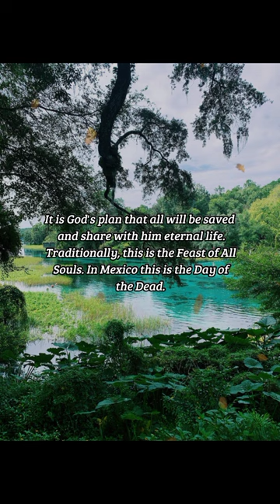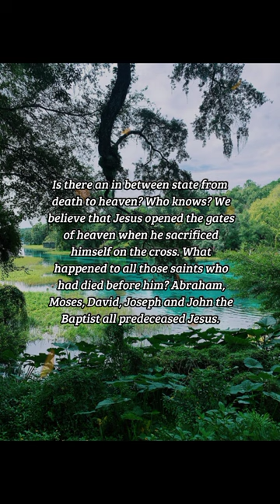BIBLE VERSE OF THE DAY -November 2, 2022 | Devotion | Your Daily Dose of God's Word.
The Will of God
Jesus opened the gates of heaven when he sacrificed himself on the cross.
-John 6:39-40

Prayer:
Loving God, we, your children have so many questions that will never be answered in this life but we believe that you are faithful and will take care of us both now and forever. Amen.